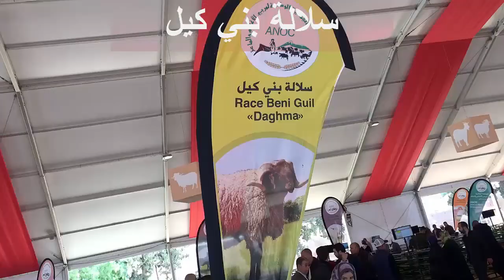اغنام المغرب السلالات المهمة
الصردي _الدمان#بني_كيل#بجعد#تمحضيت